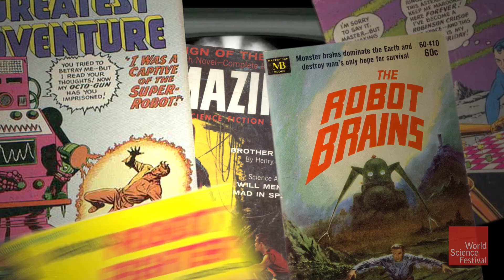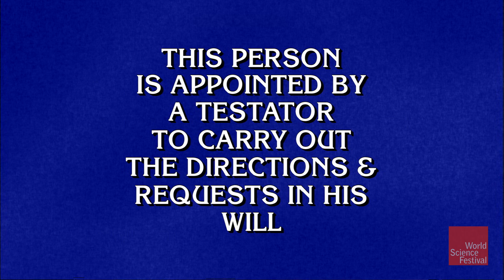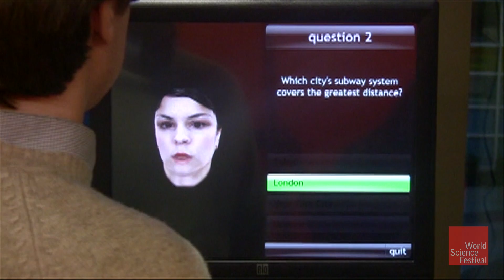Machine Intelligence: Stronger, Faster, Smarter?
What do we mean when we say a machine thinks?
Computers and robots have long been able to crunch impossibly large numbers and execute complex, scripted tasks. However, now they’re winning game shows, teaching themselves how to walk, and even rediscovering calculus. But do they truly think? Can they ever learn to feel? And what would it mean for robots to have a soul? Man Made Minds: Living with Thinking Machines is an in-depth look at the emerging advances in artificial intelligence and the increasingly clever machines that stand to reshape our near future.